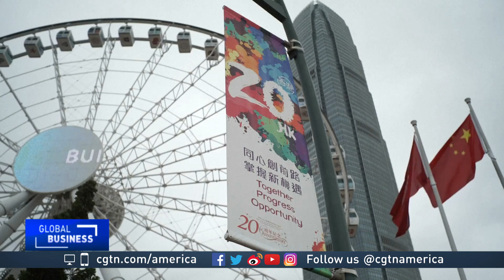Michael Zakkour on Hong Kong retail and service sectors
CGTN’s Susan Roberts spoke with Michael Zakkour, vice president of China/Asia Pacific Practice, Tompkins International about the future of Hong Kong’s retail sector and its significance to Hong Kong’s economy.